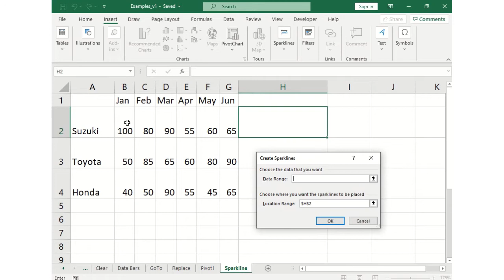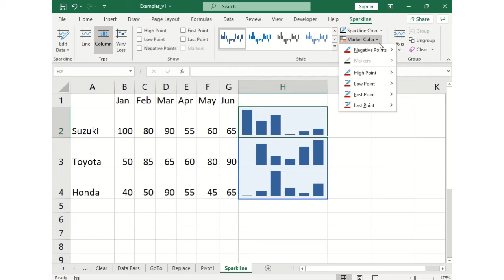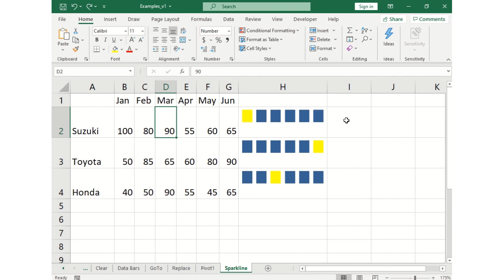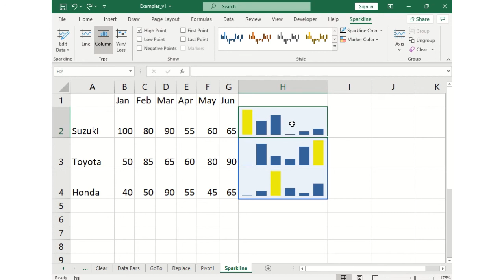Excel Level 3 - Sparkline [ Urdu / Hindi ]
Excel me Sparklines use karen aur apni reports ko chamkaein :)